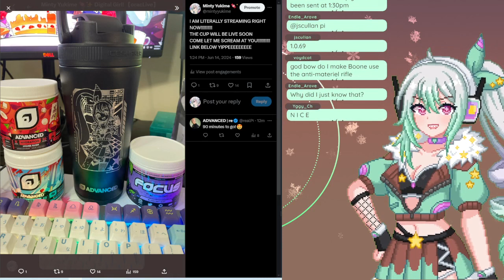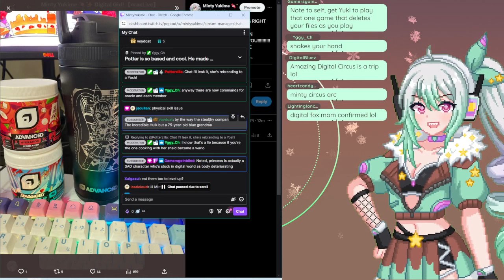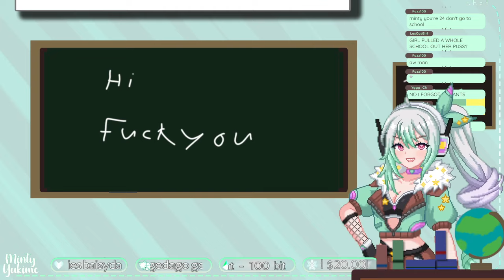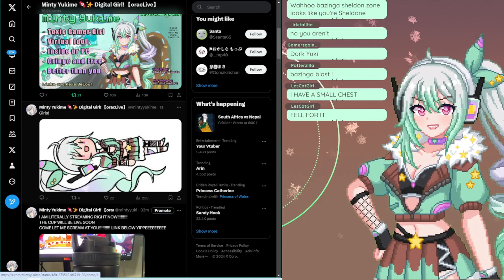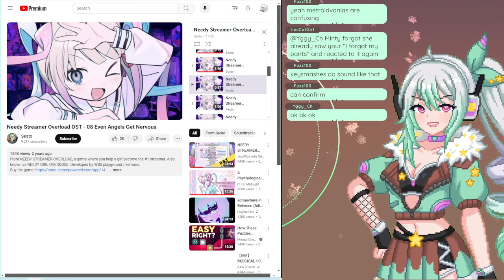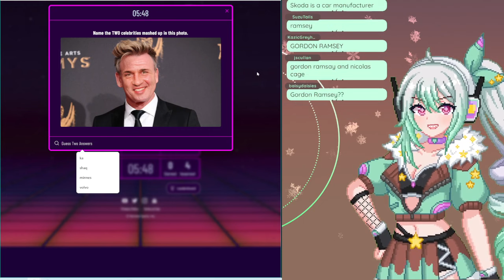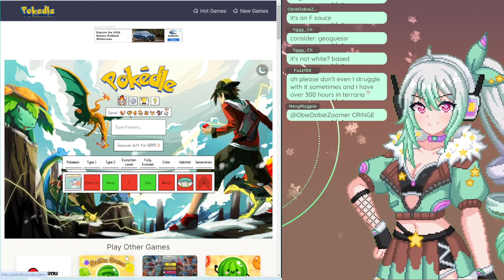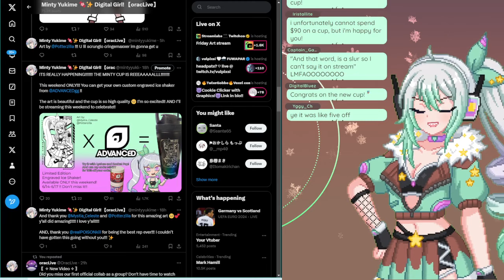WE ARE SO BACK AND READY TO FUNMAX!!!!! and with a cool new cup!! use !cup and !advanced